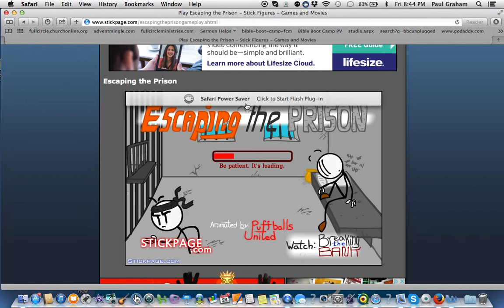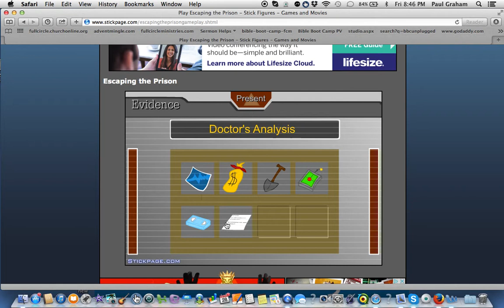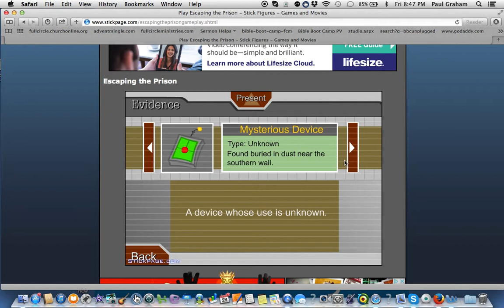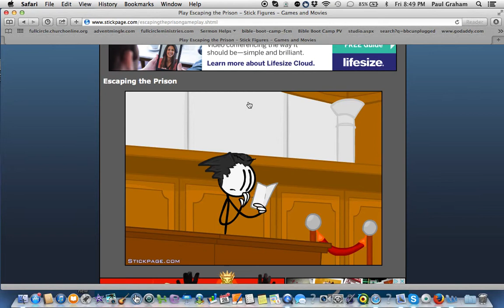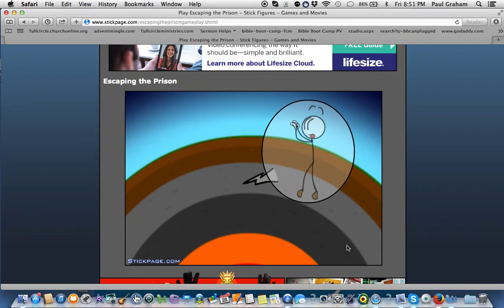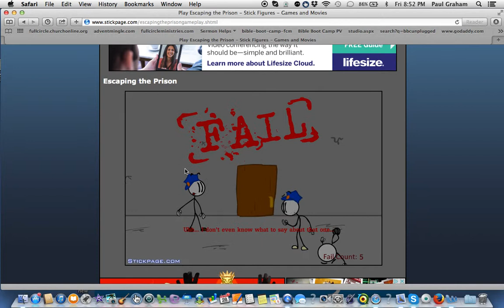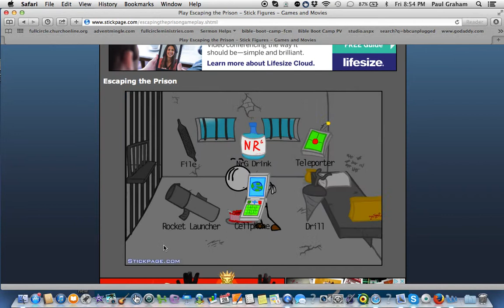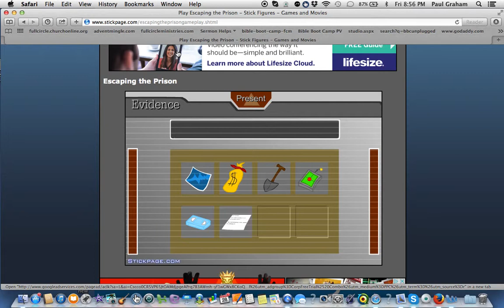ESCAPING THE PRISON IN 2 WAYS!!!|Rocket fail